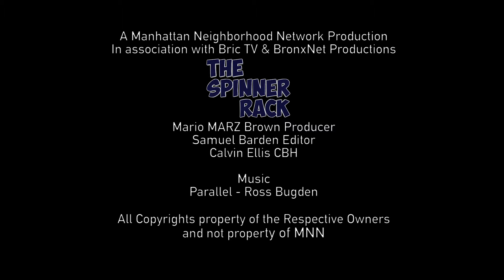DC ELSEWORLD CWTV Reviewed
Movie Review moviereview The Crossover event of the CWTV. Flash, Arrow, Supergirl, Batwoman in DC Elseworlds CWTV crossover! The Spinner Rack Video Created By the Spinner Rack